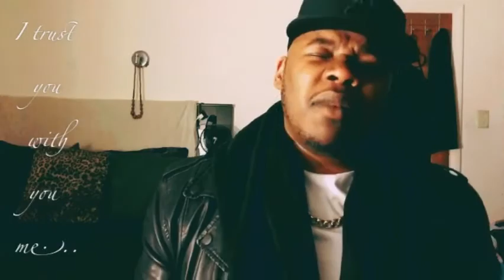If I don't belong (Original) Mark Chandler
The spirit of writing just been on me ya'll and it has been very therapeutic for me. I hope this ministers in a unique way!